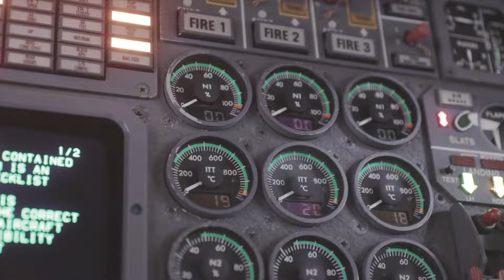1993 DASSAULT FALCON 900B For Sale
Highlights:

COMPLETE Interior and Exterior Refurbishment by Duncan Aviation in 2020!
CPDLC with FANS 1/A+ and ATN B1
Dual NZ2010 FMS with WAAS/LPV
GOGO L3 Avance Wifi System
Forward & Aft Lavatories
Engines and APU on Honeywell MSP Gold